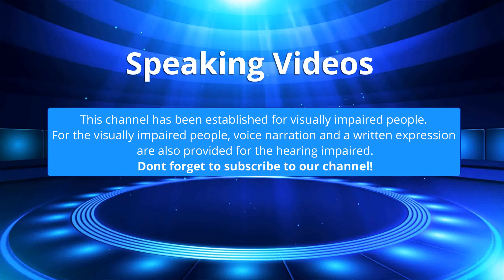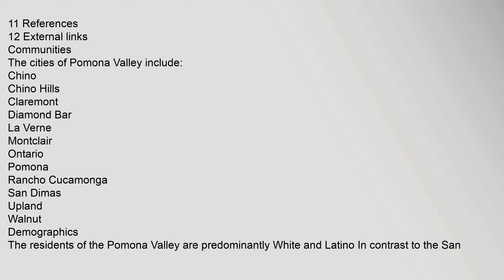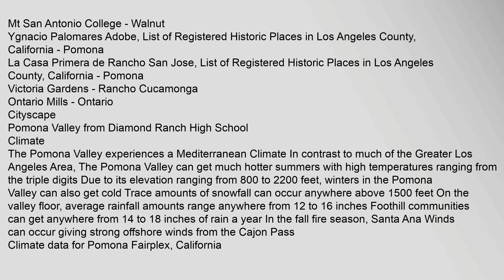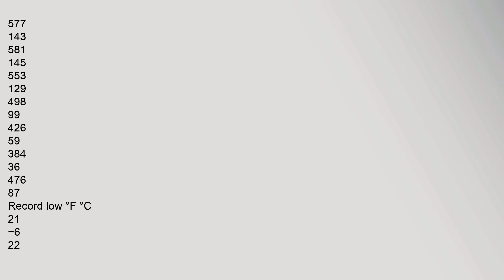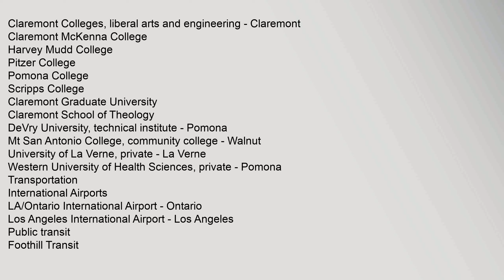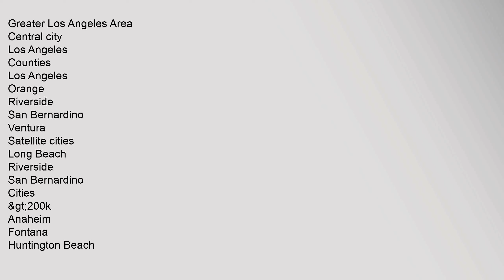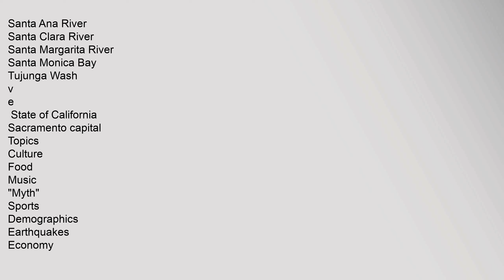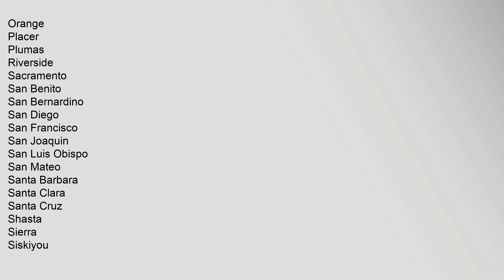Pomona Valley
The Pomona Valley is located in the Greater Los Angeles Area between the San Gabriel Valley and San Bernardino Valley in Southern California The valley is approximately 30 miles east of downtown Los Angeles, which can often be seen from nearby foothills It ranges from the city of San Dimas from the far west to Rancho Cucamonga to the Far East portion of the valley The alluvial valley is formed by the Santa Ana River and its tributaries
The San Antonio Creek runs right through the center of the valley dividing the valley into west and east, and also acts as a section of the border between Los Angeles County and San Bernardino County It originates from the San Gabriel Mountains watershed around Mount San Antonio known locally as Mt Baldy and joins the Santa Ana River south of Chino The Pomona Valley is separated from San Gabriel Valley to the west by the northeastern end of the San Jose Hills, running approximately along State Route 57 The eastern boundaries are the Jurupa Hills and the Cajon Pass, the eastern end of the San Gabriel Mountains running near Interstate 15, which separatespomona valley hospital, pomona valley hospital medical center, pomona valley mining company, pomona valley humane society, pomona valley harley davidson, pomona valley hospital jobs Pomona Valley